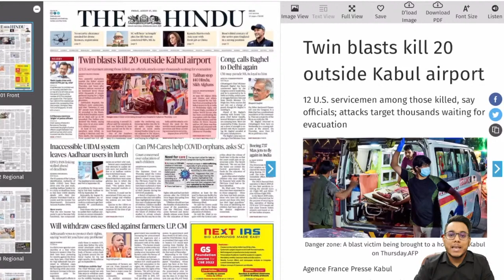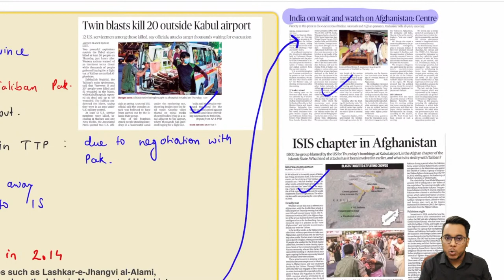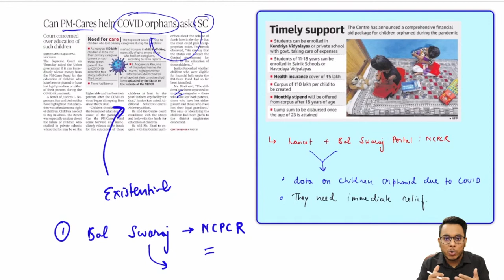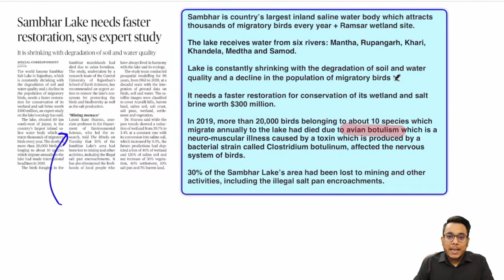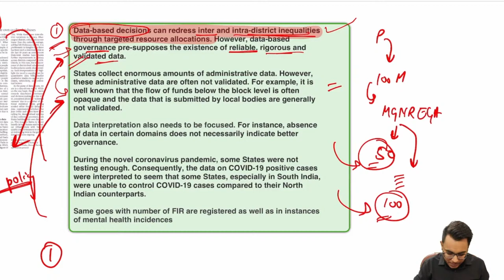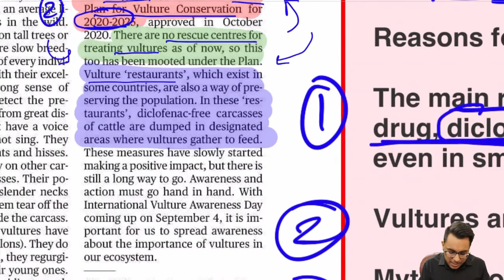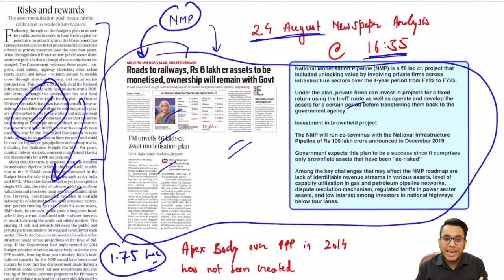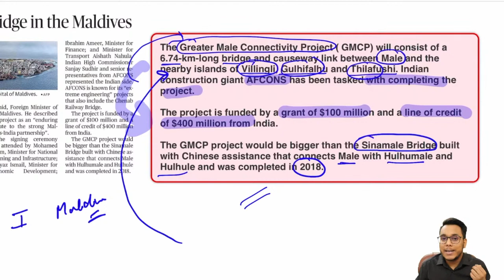The Hindu Newspaper Analysis in English | 27 August 2021 | Current Affairs for UPSC /IAS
The Hindu Newspaper Analysis in English | 27 August 2021 | Current Affairs for UPSC /IAS by Sahil

This video provides live comprehensive analysis of "The Hindu" newspaper, along with other relevant news articles selected from Indian Express, LiveMint, Business Standard etc. Analysis will help in making your answers more concrete, Highly relevant for UPSC/CSE IAS and other competitive exams.

Notes and other information are shared in our Telegram channel.

1. Newspaper overview 0:07
2. GS Quote 6:55
3. ISIS chapter in Afghanistan 8:23
4. Malabar exercise of Quad nations 13:57
5. Can PM-Cares help Covid-19 orphans? 19:12
6. Privacy Invasion 25:18
7. Incentives for industries to use stubble 29:52
8. Sambhar lake needs taste restoration 34:06
9. Data based policy 38:00
10. Vulture awareness day 44:18
11. First-past-the-post system 52:09
12. National Monetisation Pipeline 1:01:31
13. New Drone rules 1:03:19
14. Plea for Life ban on convicted MPs, MLAs 1:07:27
15. India to build bridge in Maldives 1:10:12

thehinduanalysisinenglish
The Hindu Newspaper Today For Upsc IAS
upsc
ias
August 2021 Editorial Analysis
The Hindu analysis for upsc
upsc
The Hindu Editorial Analysis 27 August 2021
PSC
August 2021